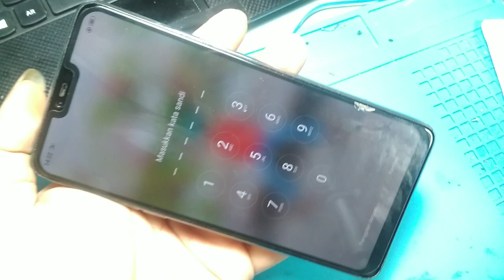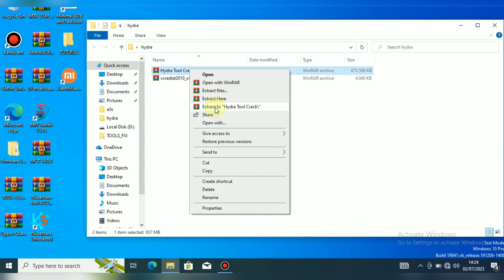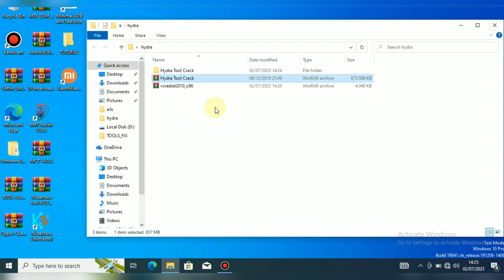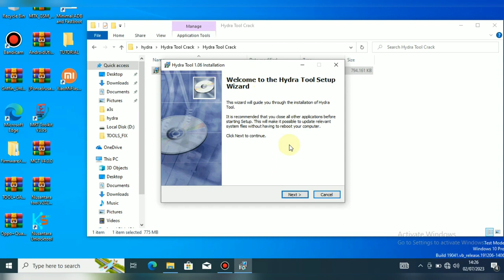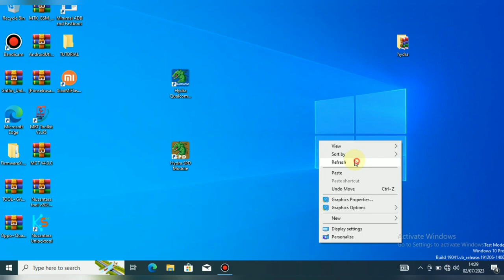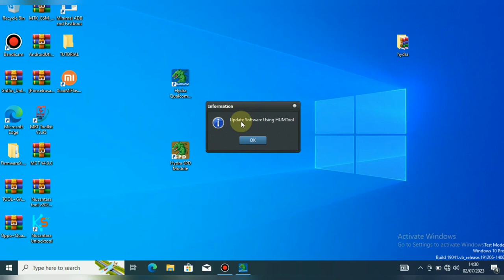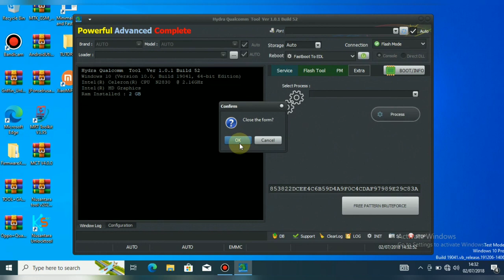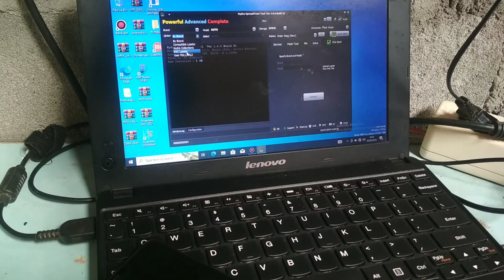Hydra new update 2024